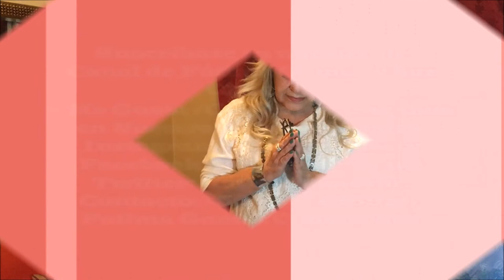Virgo Mayo Horoscopo 2017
En este video entregare el horoscopo de Mayo para el signo de Virgo, hablare de amor, salud y trabajo. Entregando tips para que les valla super bien y puedan tener un excelente mes!!
¡Namaste!
Aplíquenlo!!!

Fatima Gomes Copyright ®.